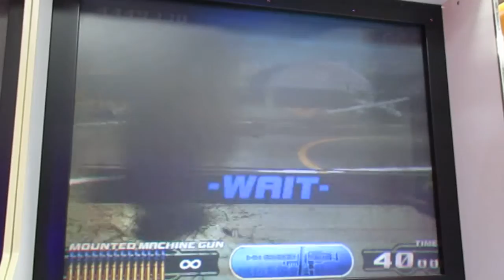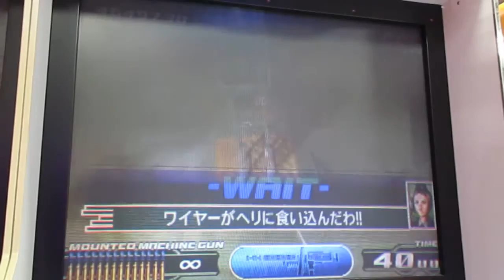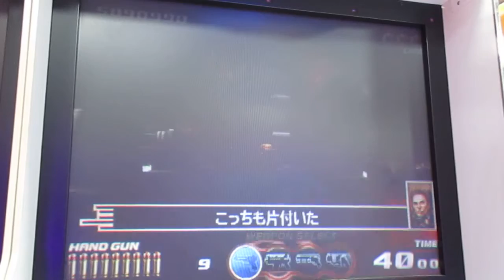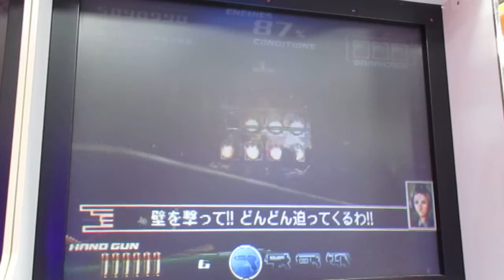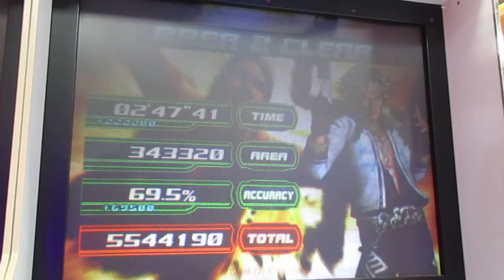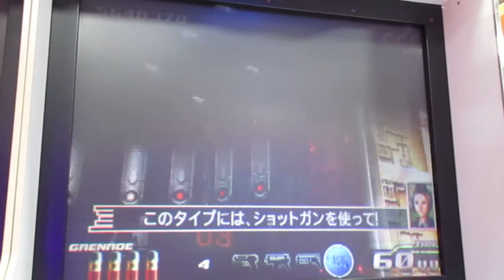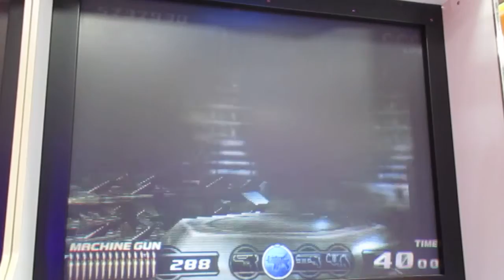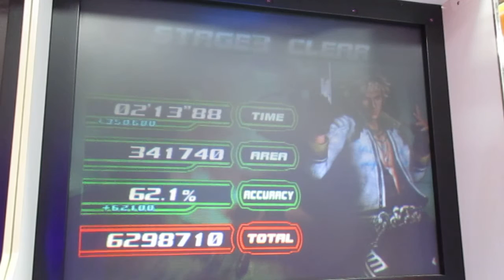タイムクライシス4 アーケード2P側-4-3